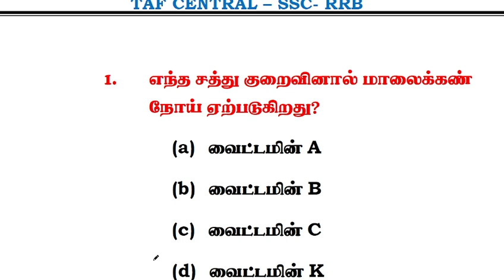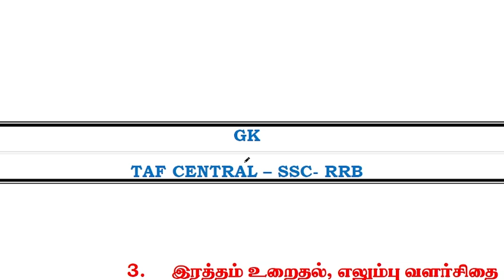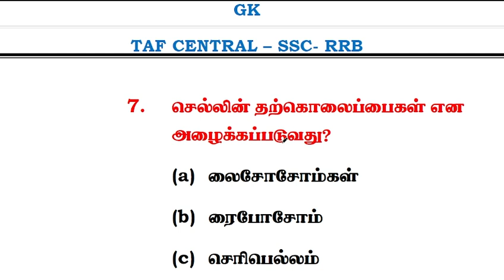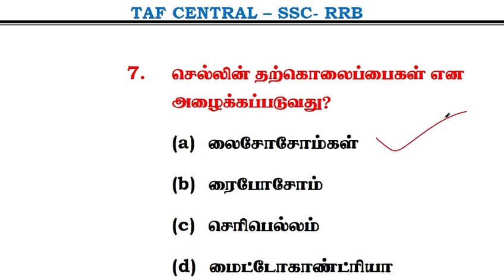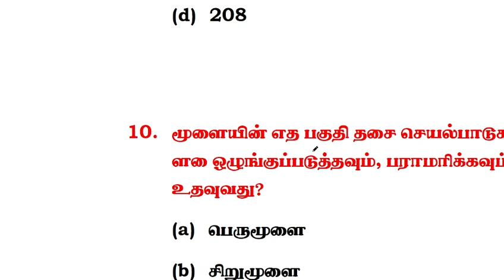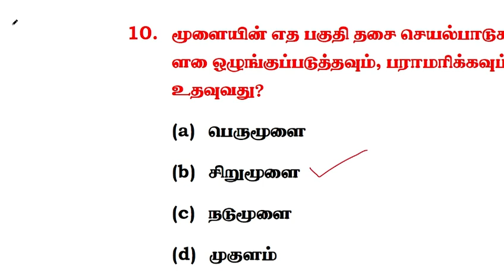TOP 10 BIOLOGY QUESTIONS | Taf central